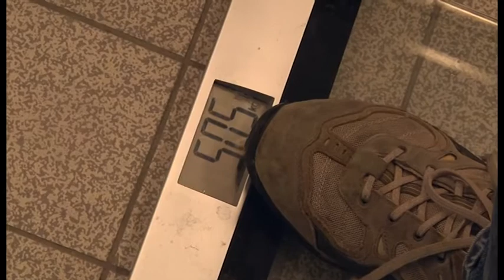IJs als bouwsteen / Icy building blocks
Kan je met ijs een vliegdekschip bouwen? De Britse uitvinder Geoffrey Pyke dacht van wel. Hij wilde tijdens de Tweede Wereldoorlog een eiland van ijs bouwen, waarvandaan vliegtuigen konden opstijgen om Duitse U-boten te bestoken. Dat ijs moest wel verstevigd worden door er bijvoorbeeld zaagsel in te laten vriezen. Zo'n verstevigd blok ijs heet, naar de uitvinder, pykrete (spreek uit: pajk-riet).
Het Cogito ergo BOEM lab test zelfgemaakt pykrete, waarbij we gras, een repen krantenpapier en nylon koord gebruikten.

Uit de serie 'Cogito ergo Boem' van de Universiteitskrant Groningen. Voor het artikel dat bij dit filmpje hoort en een disclaimer

During World War II, British inventor Geoffrey Pyke proposed to build an island of ice in the Atlantic, to serve as a base for fighter planes that would hunt German U-boats. The ice would be reinforced using woodchips. This reinforced ice was called pykerete, and according to the inventor alomst unbreakable.
The Cogito ergo BOOM lab tested pykerete, made with gras clippings, a torn newspaper or nylon cord.

This video is part of the series 'Cogito ergo BOOM' in the Universiteitskrant, the University of Groningen newspaper.